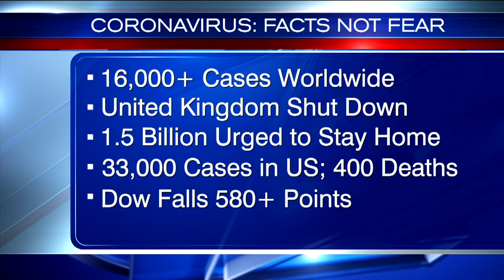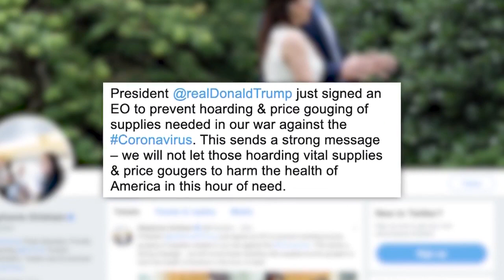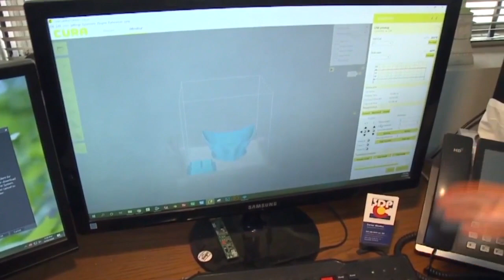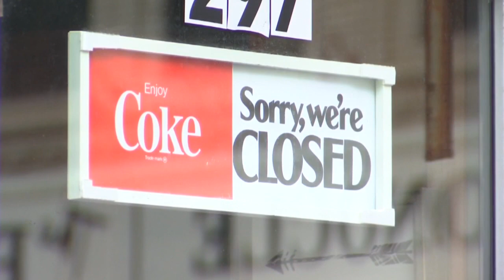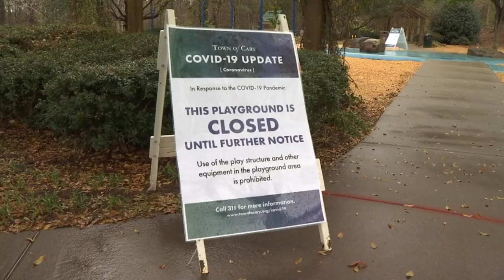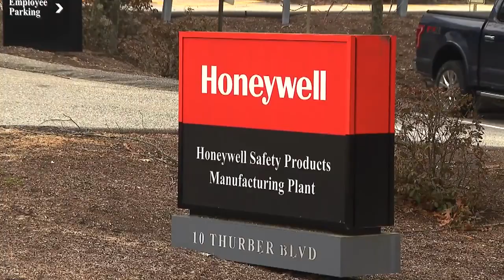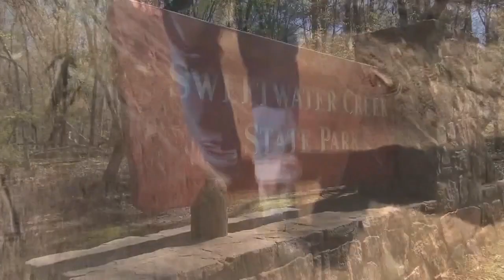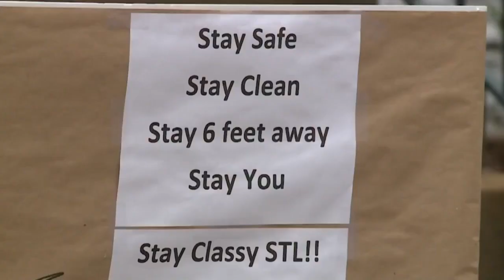‘Coronavirus: Facts Not Fear’ evening update – March 23, 2020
As the nation still finds itself in the throes of a pandemic, Nexstar stations from around the country are providing updates each night at 9 p.m./8 CST with the latest coronavirus headlines.